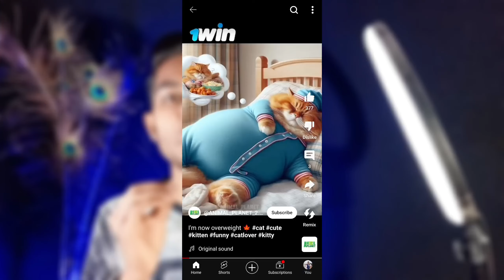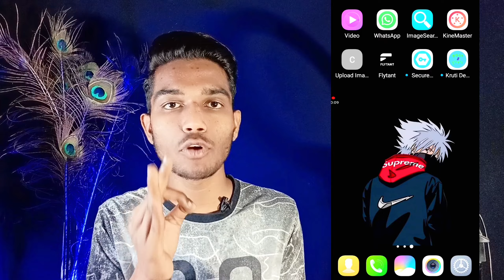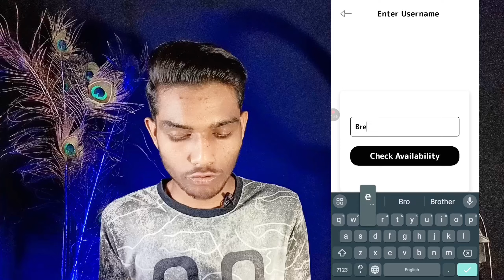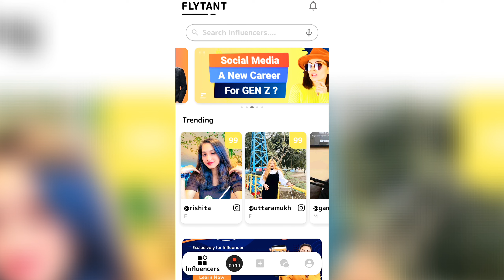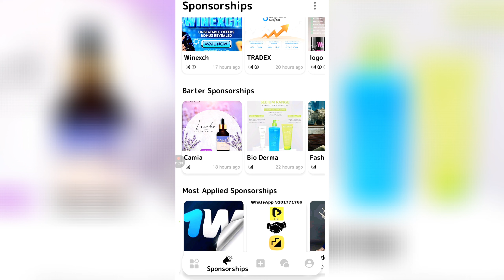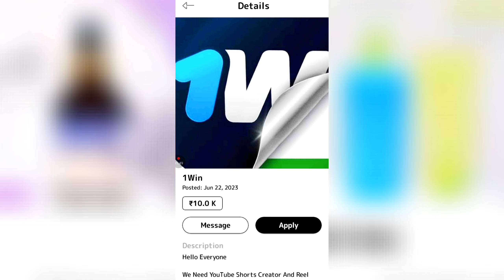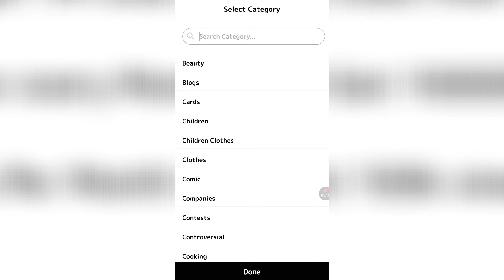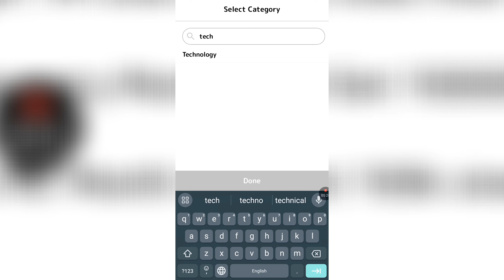Instagram Se Paise Kaise Kamaye | How To Earn Money From From Instagram | Instagram Par Paise Kamaye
Keywords-:

instagram se kaise paise kamaye
how to earn money from instagram by watching reels
how to earn money from instagram reels views
how to earn money from instagram after 10k followers
how to earn money from instagram by uploading reels
how to earn money in instagram
how to earn in instagram
how to earn from instagram reels
how to earn money through instagram
earn money from instagram
how to earn through instagram
how to earn on instagram
how to earn money by instagram
how to earn money with instagram
how to earn instagram
how to earn money instagram

instagram par paise kaise kamaye 2024
insta se paise kaise kamaye 2024
instagram se paisa kaise kamaye 2024
how to earn money from instagram 2024
how to earn money from insta 2024
insta se paisa kaise kamaye
bihari bhaiya technical

insta se paisa kaise kamaye 2024